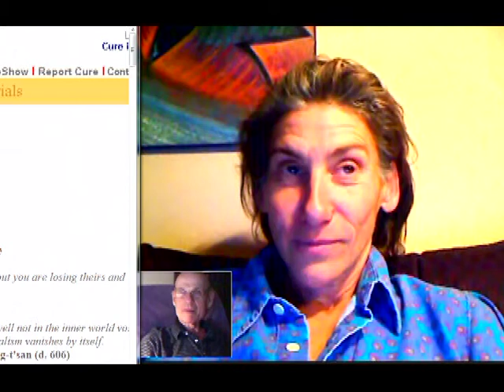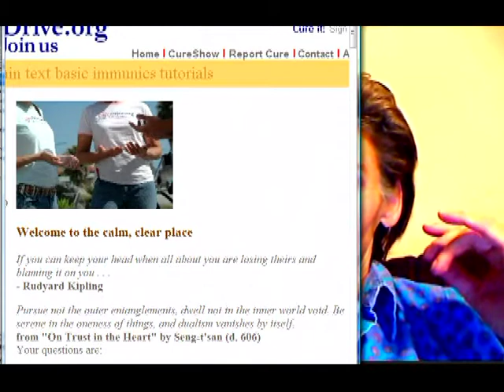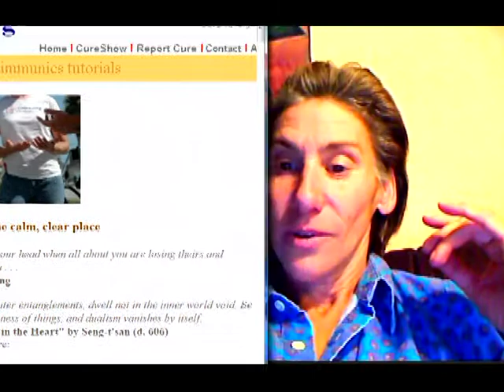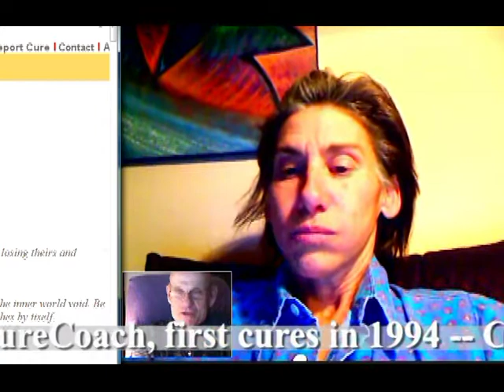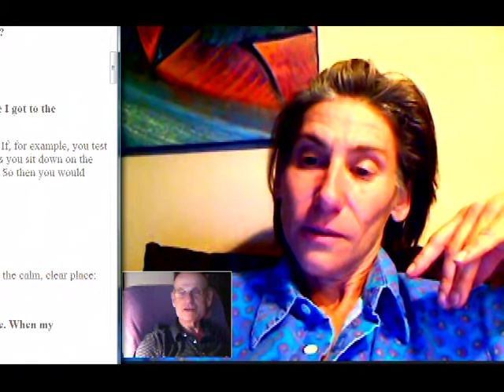The Calm Clear Place Is a signal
§ The CureDrive -- is a NONPROFIT where we DEMONSTRATE and teach CURE of medically incurable diseases on camera.
§ Speak to a volunteer? -- 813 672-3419 -- Bayard Henry Barnes on Facebook -- More volunteers who've cured various diseases connect on my Facebook page -- ENTER our network there.